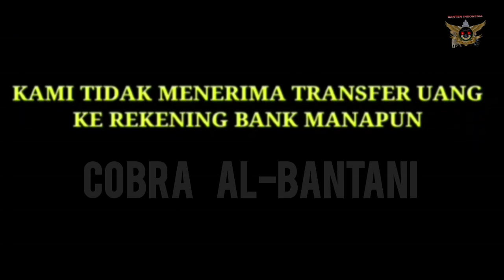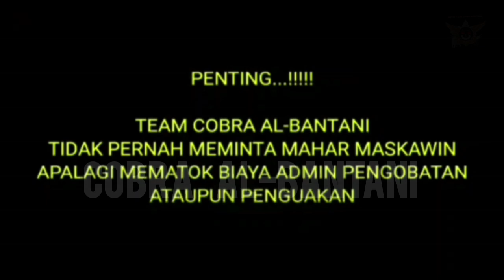🔴 SAHABAT SUBSCRIBERS LOSARI CIREBON || KELILING CARI KESEMBUHAN TAPI APA...😲